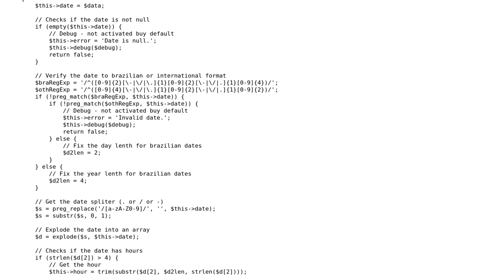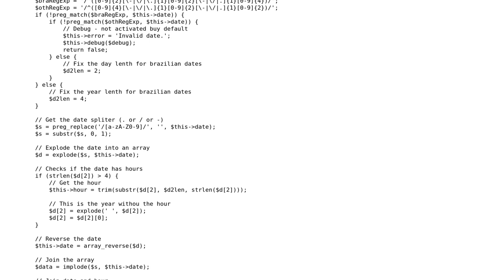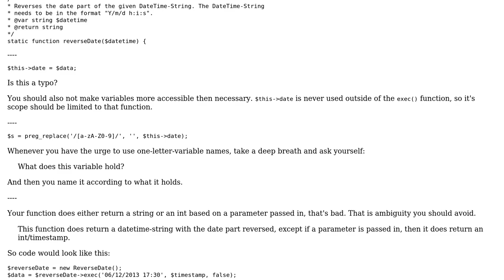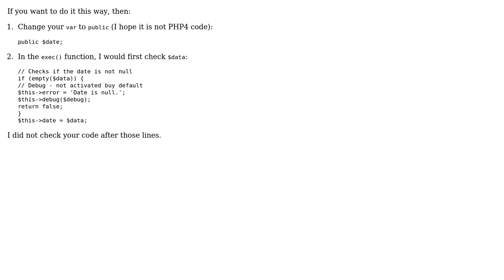Code Review: Reverse date in PHP (2 Solutions!!)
Code Review: Reverse date in PHP

With thanks & praise to God, and with thanks to the many people who have made this project possible! | Content (except music & images) licensed under CC BY-SA | Music | Images & others | With thanks to user Jamal user Foreba user cortex user Bobby and the Stack Exchange Network Trademarks are property of their respective owners. You are responsible for your own actions.